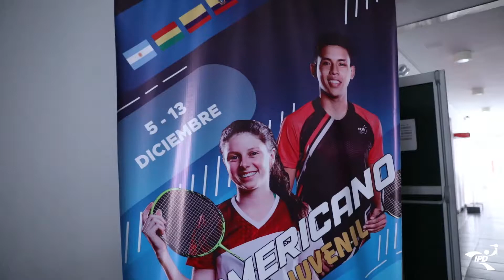Bádminton Lima 2020